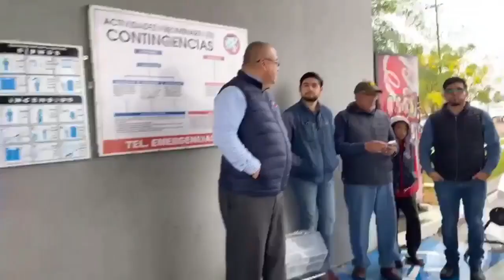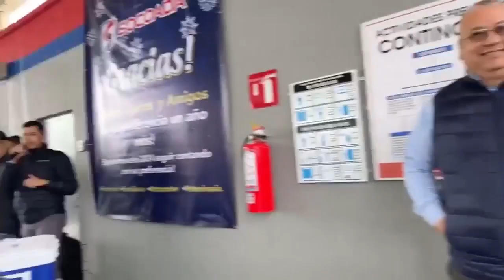En mi querido Caborca a 22 de Diciembre del 2023 con las ultimas noticias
•Crisis migratoria.
•Rescatan a pareja de extorsión telefónica.
•Se vuelca camioneta para Magdalena.
•Accidente Santa Ana-Magdalena.
•Detenido presunto responsable del accidente en Santa Ana.
•Detenido implicado en el homicidio de empresario de SLRC.
•Aumento de sanción por quema de esparrago sin seguir protocolo.
•Sorteo navideño de SOCOADA.
•Choque múltiple en la Santa Cecilia.
Gracias por compartir!
Saludos raza y aquí no pasa nada ni va a pasar!